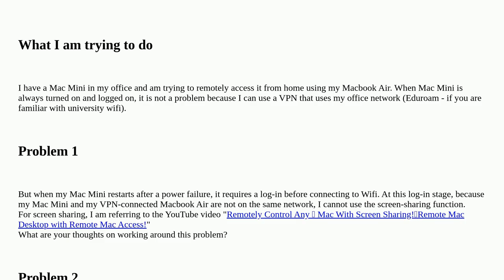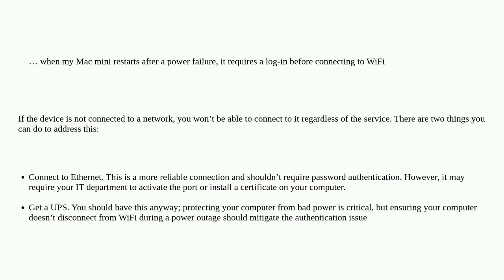Remote login and screen sharing to access Mac mini (M2) by MacBook Air (M1)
A special thanks goes out to the community

  wifi network remote-desktop vpn mac-mini